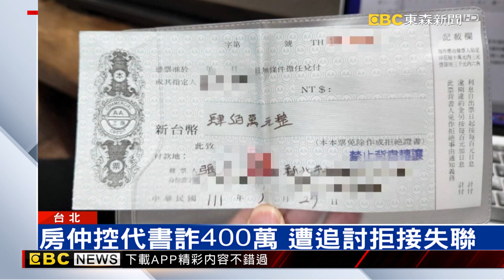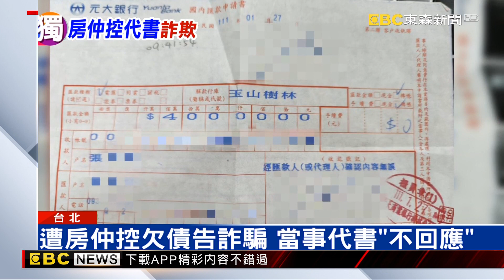房仲控代書詐400萬 遭追討拒接失聯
房屋買賣時如果還有抵押權的話，通常無法順利過戶交屋，就有代書利用這點，向房仲借貸。台北一名房仲指控，代書稱因為客戶房屋有抵押權，為了協助可以順利過戶，需要借款400萬向銀行註銷抵押權，但房仲匯款後，代書卻一再拖延不還錢，最後還拒接失聯，氣得她報警提告詐欺，更指控也有其他同行受害。